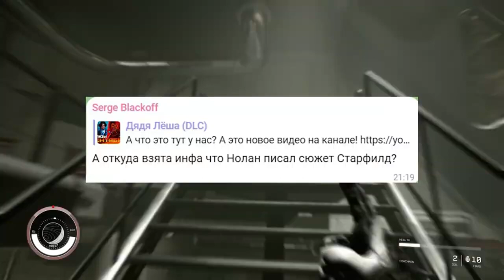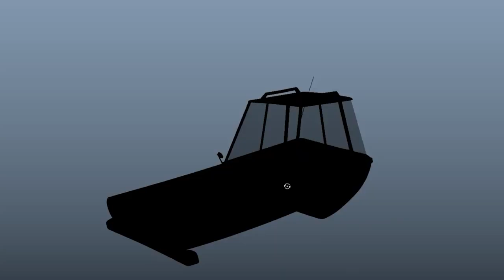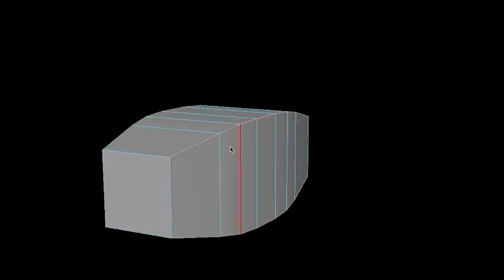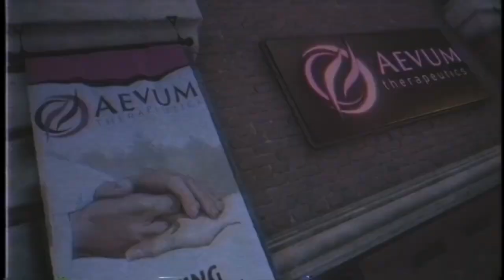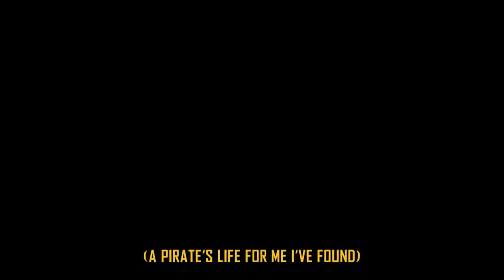THE DAY BEFORE, GEARS 6, STARFIELD, PAYDAY 3, ремастер THE DARKNESS, WITCHFIRE, ИГРОВЫЕ НОВОСТИ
Тайм-коды:

00:00 ВСТУПЛЕНИЕ
00:43 И СПЕРВА – ИСПРАВЛЯЕМСЯ!
01:21 WITCHFIRE
02:20 MICROSOFT ХИТРЯТ ПЕРЕД РЕЛИЗОМ STARFIELD
03:27 CОЗДАТЕЛЬ GOD OF WAR НЕ ОЦЕНИЛ STARFIELD
04:56 XYZ
06:46 THE DAY BEFORE ПРЕВРАТИТСЯ В DAYWORLD
07:50 REDFALL ОКОНЧАТЕЛЬНО НА ДНЕ
09:21 THE DARKNESS МОЖЕТ ПОЛУЧИТЬ РЕМАСТЕР
10:35 MORTAL KOMBAT 1 - НАЧАЛО НОВОЙ ВСЕЛЕННОЙ
12:00 НОВЫЕ КАДРЫ SILENT HILL: ASCENSION
13:11 SEA OF STARS (ИНДИ-МИНУТКА)
14:07 SKULL AND BONES – СПЛОШНОЕ РАЗОЧАРОВАНИЕ
16:15 PAYDAY 3 ПОЛУЧИТ МНОГОЛЕТНЮЮ ПОДДЕРЖКУ
17:27 В SPACE MARINE 2 БУДУТ PVP-РЕЖИМЫ
18:51 МНОГО ASSASSIN’S CREED В PLAYSTATION PLUS
20:04 СЛУХ: РАЗРАБОТКА GEARS 6 БЛИЗКА К ЗАВЕРШЕНИЮ
21:11 ГЛАВА BETHESDA: «FPS – ЭТО ВСЕГО ЛИШЬ ЦИФРЫ»
22:04 ASSASSIN’S CREED: JADE НЕ БУДЕТ ТРЕБОВАТЬ ДОНАТЫ
23:14 БЛИЦ НОВОСТИ
23:19 ХАКЕРША EMPRESS ЗА ПЛАТНУЮ ПОДПИСКУ
23:57 НОВЫЙ ГЕЙМПЛЕЙ THE TALOS PRINCIPLE 2
24:23 КУПИЛ PHANTOM LIBERTY? ПОЛУЧИ АЛЬБОМ В ПОДАРОК
24:44 ЦИРК С КОНЯМИ
25:55 ЗАКЛЮЧЕНИЕ